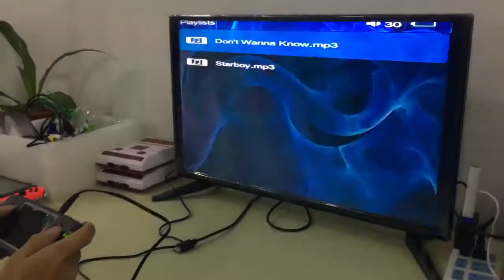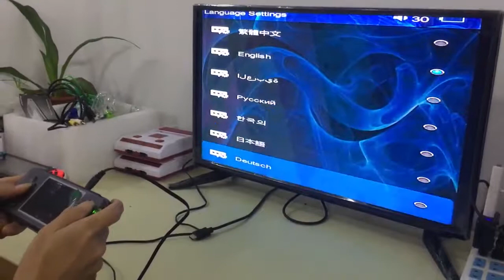Data Frog Retro Handheld Game Console 3.0 Inch 3000 Classic Games Support For GBA/NEOGEO/CP1/CP2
Color   Black translucent
Screen panel  Original
GBM display(Barrier-free connection between lattice of LCD

screen size  3.0 inch (960*480)
CPU/RAM  CPU:528MHZ/Core Duo Processo,RAM DDR2 128M

Picture formats   Support JPG , JPEG, BMP, GIF, TIF, PNG etc Formats
Games Functions  818 different  games ,support download 2000 games
Language  Support multi-language(Chinese,English,Japanese,Korean,Spanish,Portuguese,Russian,Italian,French ,German) 26 kinds language
E-book    Support bookmark,auto browsing,font sizing etc
Music Formats   Support MP3,DRM,WMA,WAV,APE,FLAC,AAC,RA etc Formats
Speaker Function  High quality speakers
Momery  256MB
External TF card    Max to 32GB
Other functions   standard 3.5mm earnphone
Apperance   Bright piano painted Shell, noble and elegant

Accessory

  Battery,/User Manual/Package box/usb cable